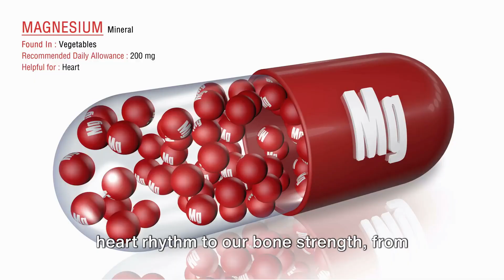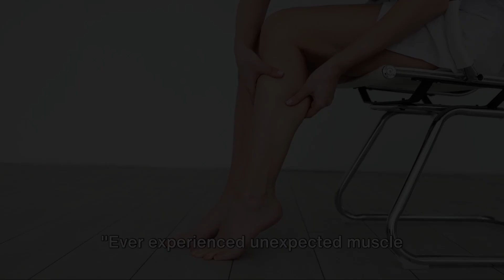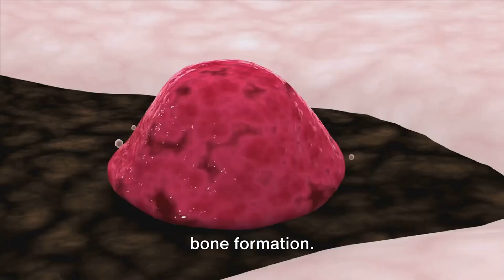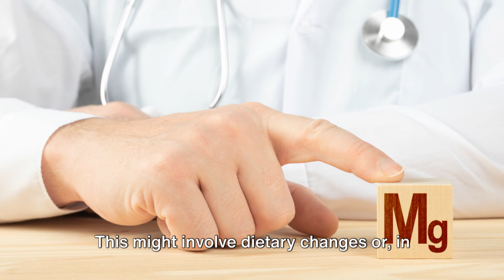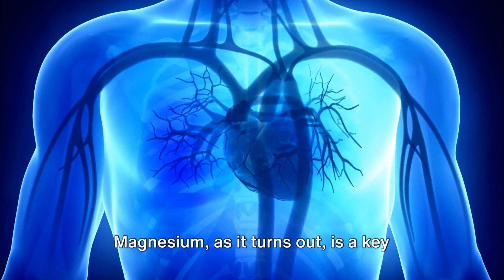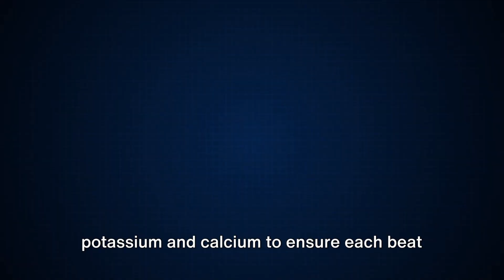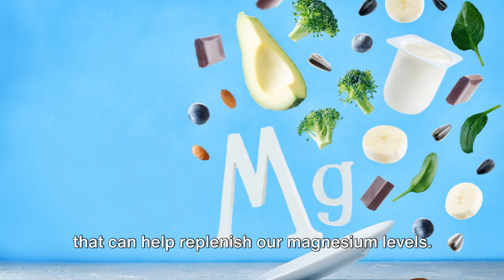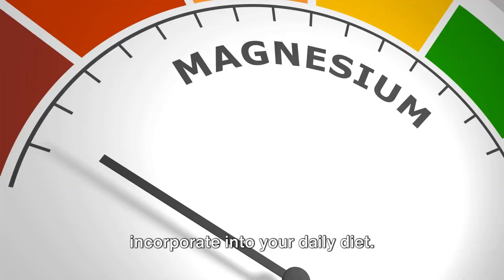MAGNESIUM DEFICIENCY: 8 Signs Your Body Needs More Magnesium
In this video, we delve into the essential topic of magnesium deficiency, exploring 8 common signs that indicate your body may be lacking this vital mineral.

We also highlight a variety of magnesium-rich foods that can help you maintain optimal levels of magnesium in your diet. Watch till the end to ensure you're not overlooking any subtle signs of deficiency and to discover delicious ways to incorporate magnesium-rich foods into your daily meals.

OUTLINE:

00:00:00 The Hidden Deficiency
00:01:46 Muscle Cramps and Twitches
00:02:41 Mental Disorders
00:03:37 Osteoporosis and Fatigue
00:05:37 High Blood Pressure and Asthma
00:07:23 Irregular Heartbeat and Migraines
00:09:21 Foods Rich in Magnesium
00:11:09 Recap and Closing